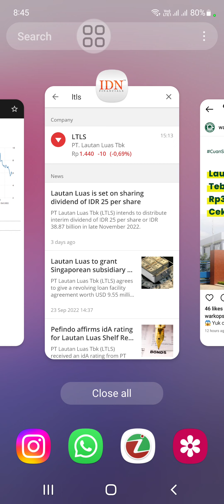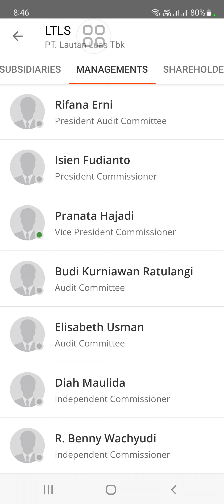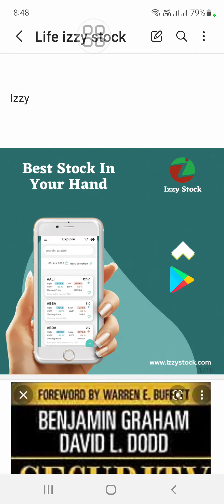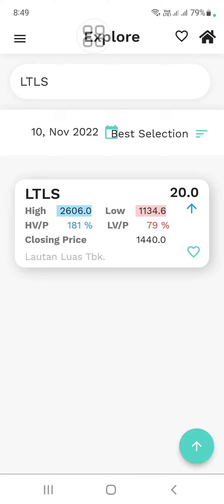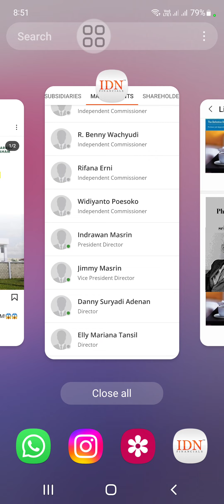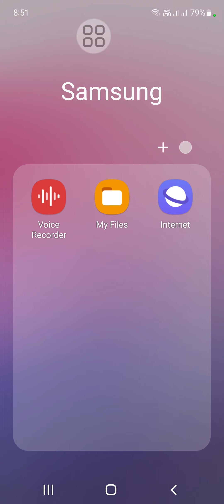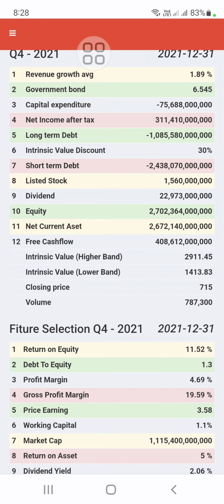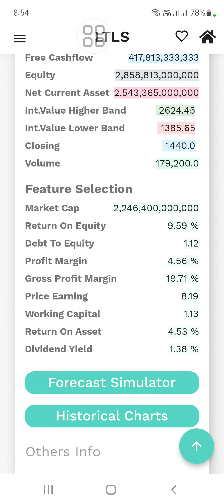Emiten kimia LTLS mau bagi dividen Rp 25. Kinerja laba Q3 2022 naik tipis. Berapa nilai wajarnya?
1. Perhitungan True Value (Nilai Intrinsic) Bersadarkan laporan Keuangan Perusahaan.
2. Mudah di gunakan bagi pemula sekalipun.
3. User bisa mendapatkan info terupdate True Value (Nilai Intrinsic) setiap emiten yang terdaftar di BEI.
4. Ada Tutorial nya FREE loh, bagi pengguna setia Izzy Stock!!
5. Info Ebook Terupdate.